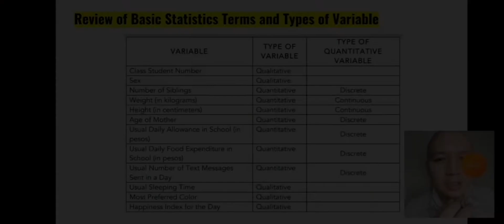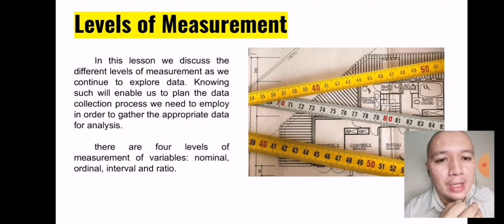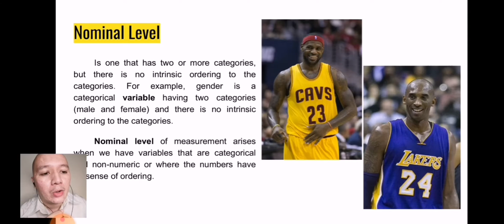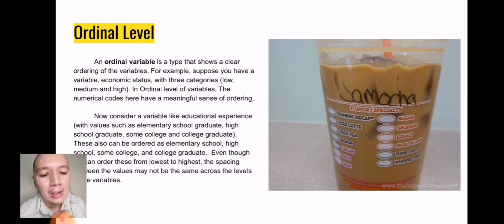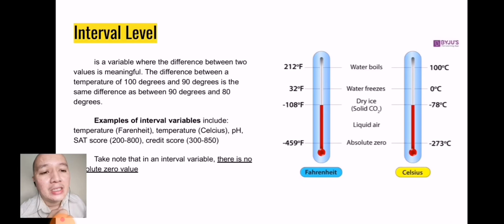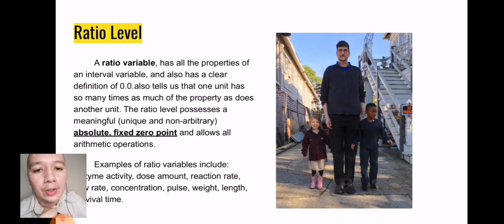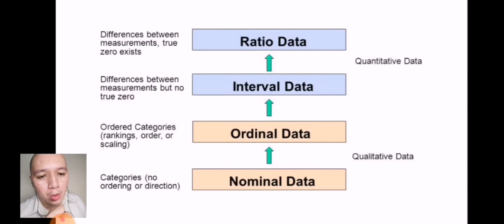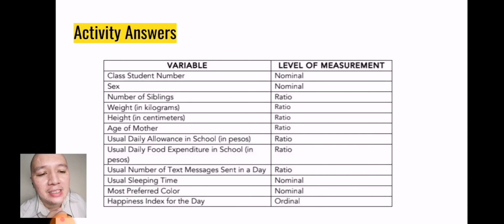Statistics & Probability pt3 | Nominal Ordinal Interval Ratio | Grade 11 Senior High School Module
Statistics & Probability pt3 | Nominal Ordinal Interval Ratio (levels of measurement) | Grade 11 Senior High School Module

Web results
MELCs - DepEd Commons